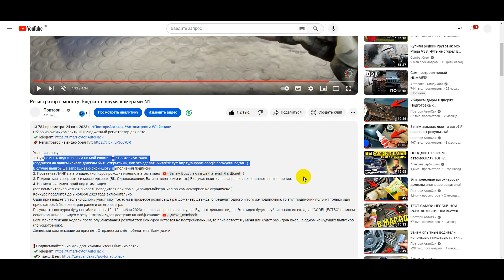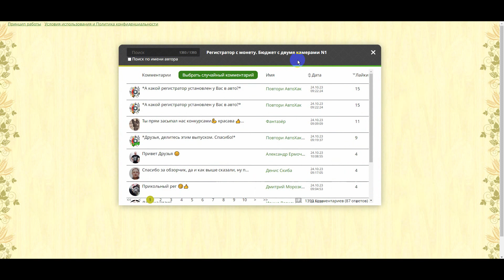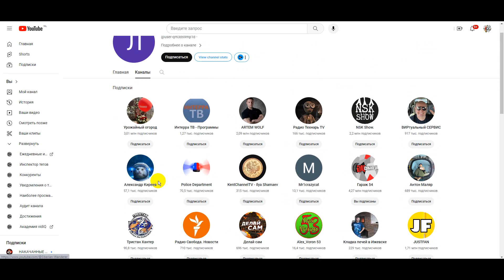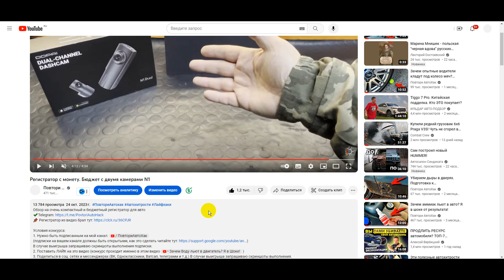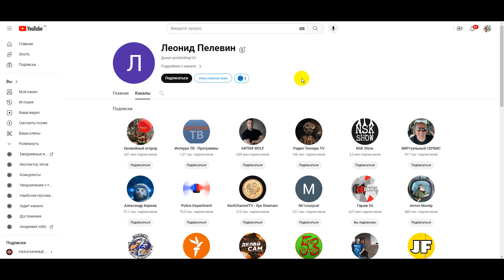Компактный Регистратор с двумя камерами в подарок